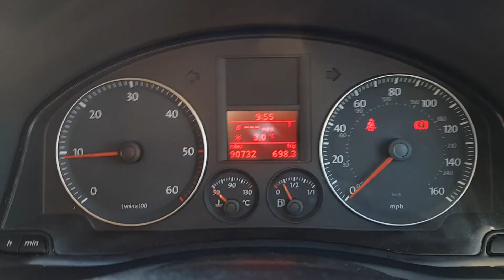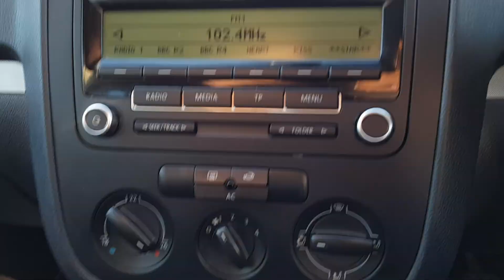Volkswagen Jetta 2009 SE 1.9L TDI Review